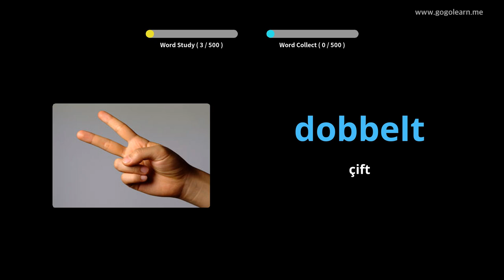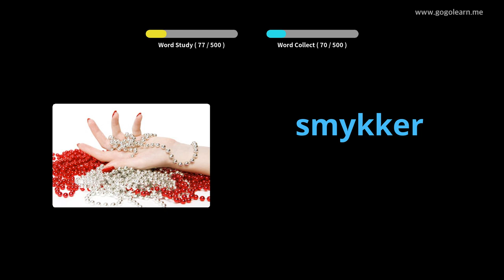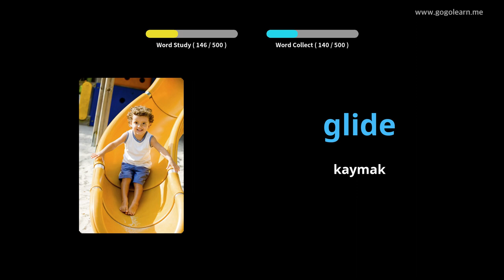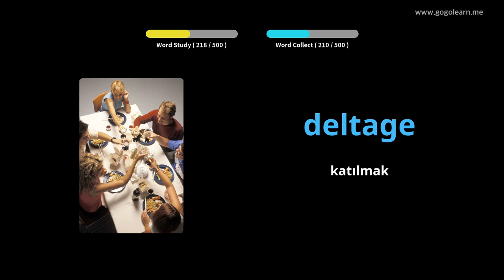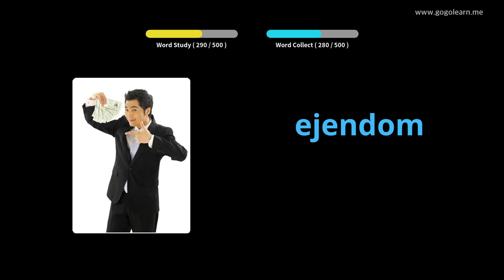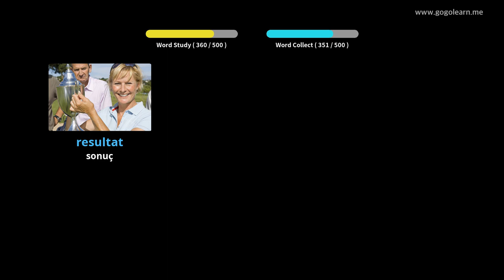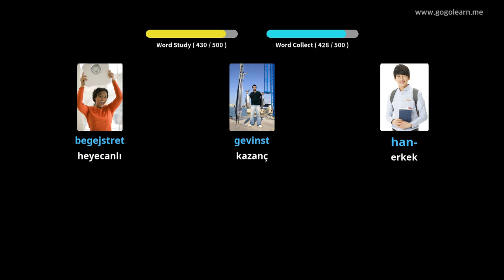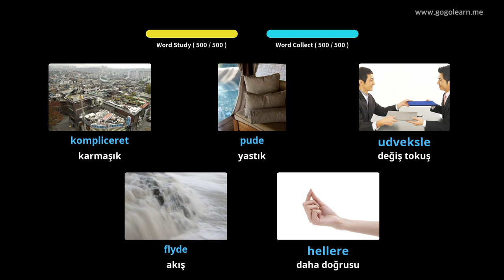Danimarkalı Resimlerle Öğrenin | Danimarkalı Kelime Bilgisi Temel Ortaokul | Golearn